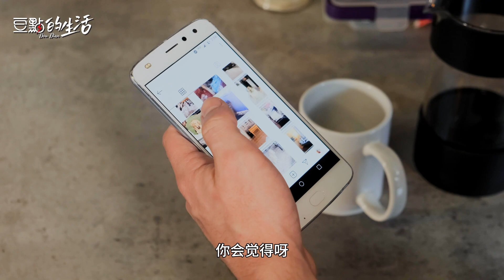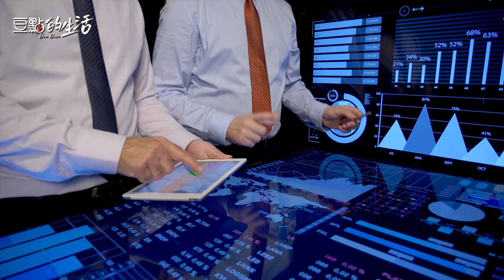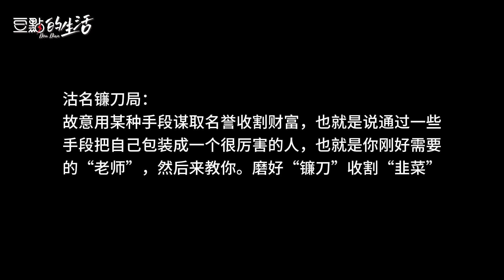沽名镰刀局 I 收割韭菜 I 寒门诡计 I 千门八将 I 古老而高明的谋略智慧 I 千门108局72地局【豆點的生活】千门八将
社会运行的规则有两套：
一套明规则，讲的是温良恭俭让的儒学，就是咱们大众在学校学习的知识；
另一套是暗规则，历代君王和能臣志士都在学习运用，他门不希望普通人学习到，因为这不适合标榜出来。千门八将就属于后者，非常值得学习~
有人的地方就有江湖，有江湖的地方就有纷争，有纷争的地方就要懂谋略，人生在世不可无谋，千门108局，36天局，72地局，小局取财，大局谋国，这天下无非就是一个局，就看你能掀起多大风浪，你能拉动多少人入你的局。

我的频道是每周一，周五早上九点更新，更多隐学真知关注社区文案！

下期预告（2024年6月17日）上午9点
千门八将72地局中一个渣男骗财骗色的专用做局手段——舐糠及米局

下水要懂水性，做局要懂人性，深处现代社会。有些东西看不懂要吃亏的，看懂了就可以为我所用！而能做出完美的局，或者看懂局的人都是懂人性的人，而能破局的人更是懂得人性和谋略的人，我的系列长视频无法抗拒的千门诡计，它将改变你对策略和智慧的认知，帮助您在事业和生活中获得更大的成功，欢迎大家观看转发留言！